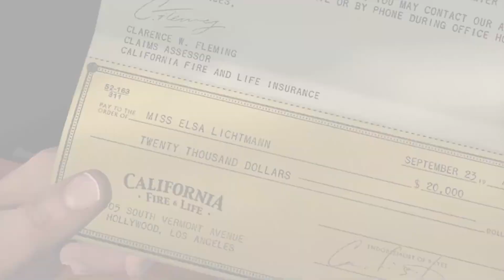ألعاب ستجعلك تشعر بالندم!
الألعاب يفترض انها وسيلة ترفيه تساعدنا على تحسين مزاجنا، لكن في بعض الألعاب خصوصاً القصصية من الممكن تكون سبب حزنك أو شعورك بالندم، وخلال فيديو اليوم راح نتكلم عن أربع ألعاب من هذا النوع